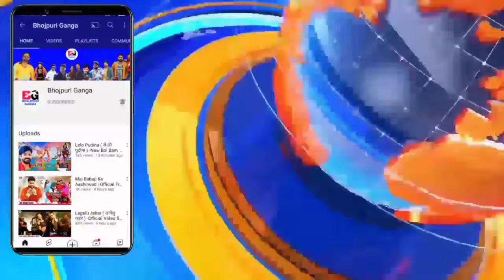कल एक साथ पोस्टर आएगा -Navratri Song 2024 | Devi Geet | Pawan Singh | Khesari Lal Yadav | Release